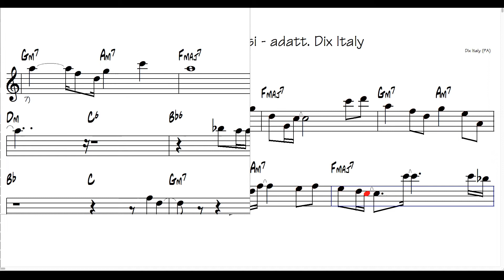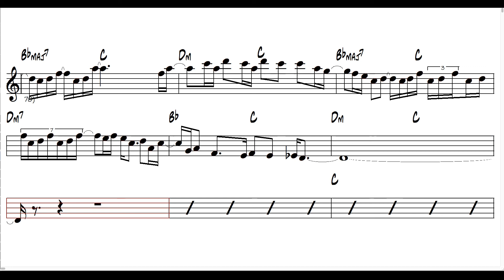Tofee - Sax soprano - Vasco Rossi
base con videopartitura per sax soprano